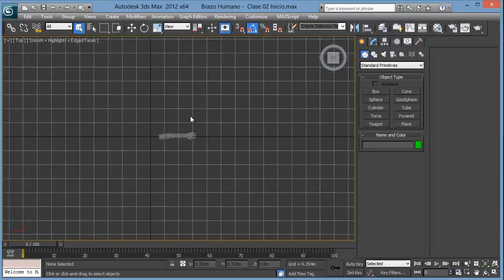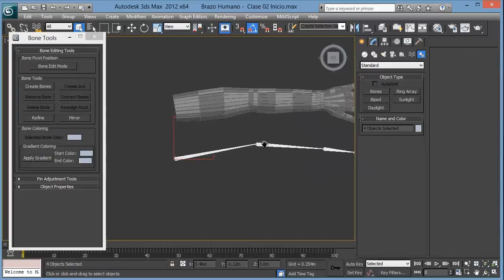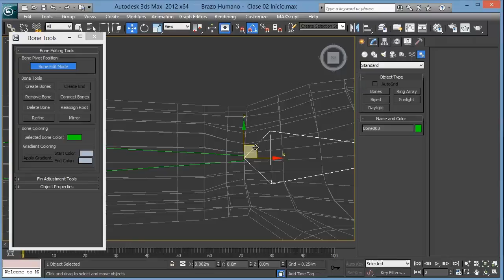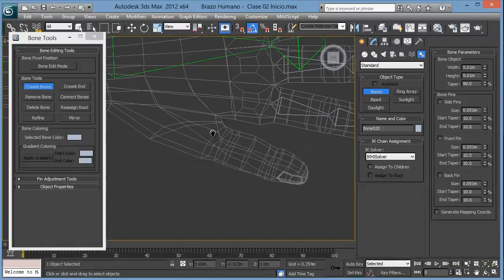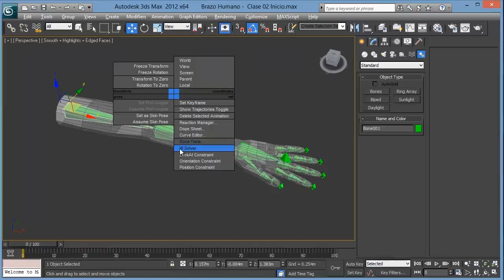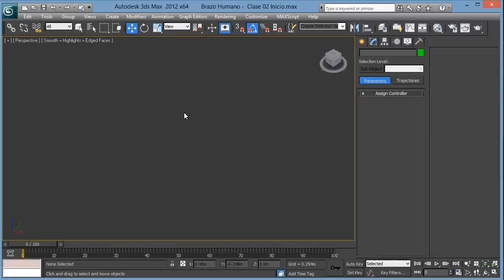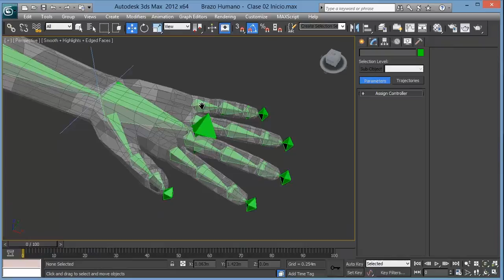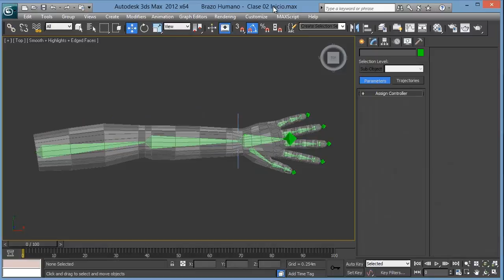3ds Max Rig Profesional Brazo Humano 02 Huesos Brazo_Mano_Dedos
Créditos Audio:
Música por Ramiro Scorolli